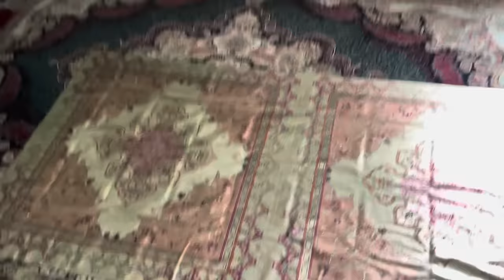Our 3rd Day🥰My Family Visited My Place ❤️❤️